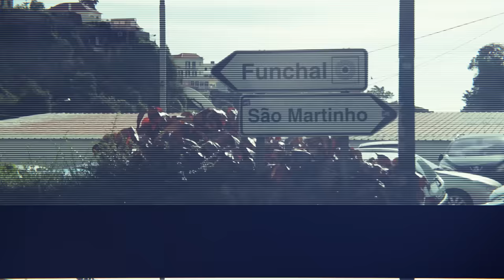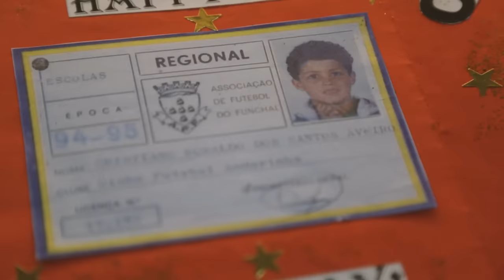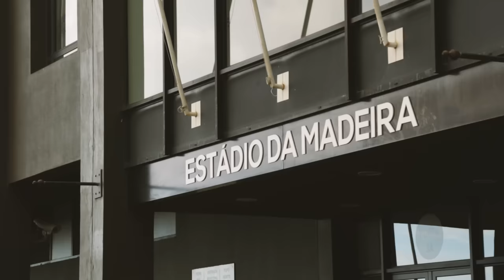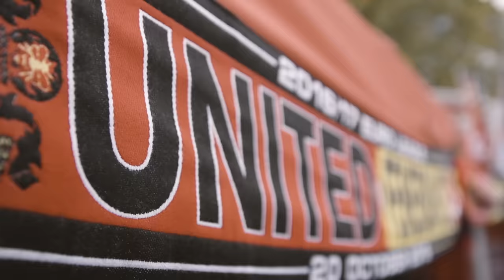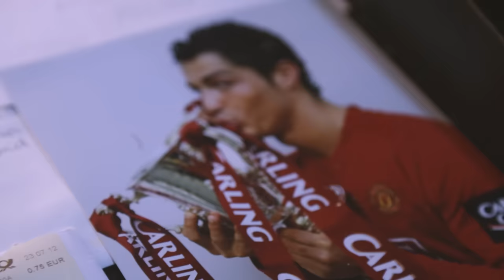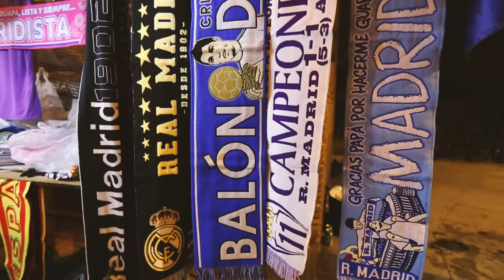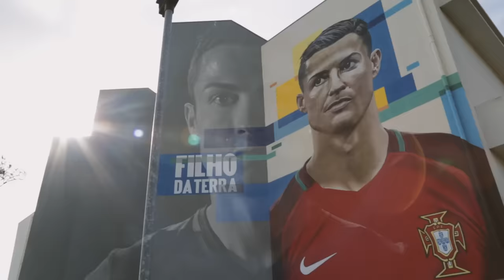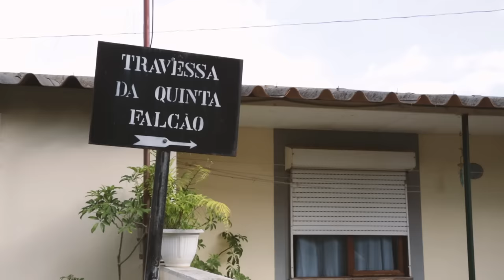Cristiano Ronaldo documentary | Relentless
Cristiano Ronaldo's insatiable thirst for perfection has driven him to the top of the game, where he has broken records for more than a decade. FourFourTwo Films tells the story of his journey from Madeira to Madrid, featuring interviews with colleagues, coaches, close friends and, of course, the man himself.

CRISTIANO RONALDO'S TRAINING SECRETS: fft.sm/4QMHEm